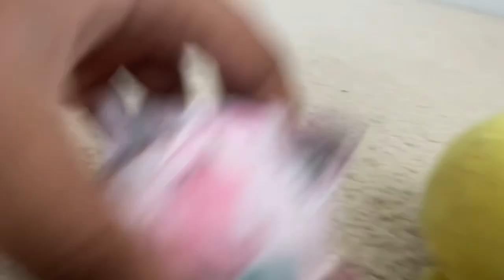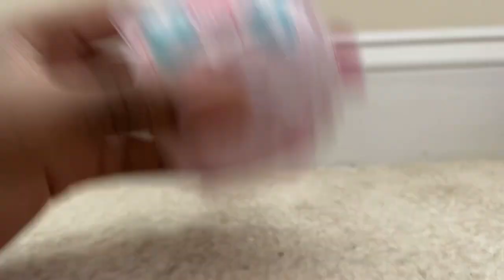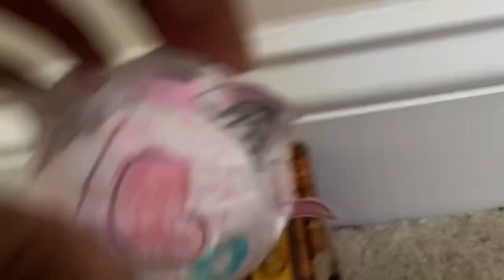The JigglyPuff Origin story